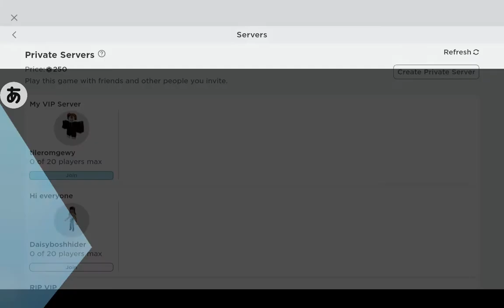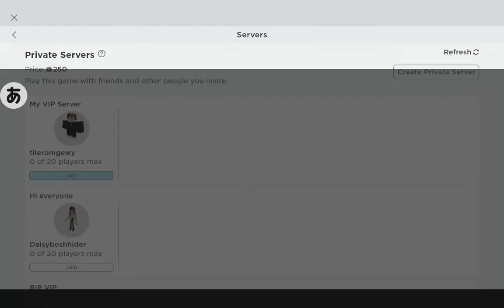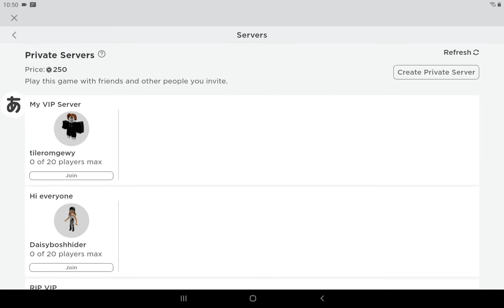HACKS E POI 666 MONETE SU TOWER OF HELL!